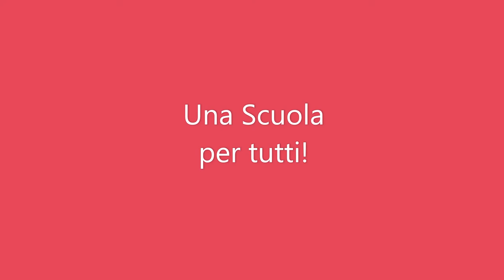C'era una volta… uno SCHIACCIANOCI - Istituto Sacro Cuore (Palermo)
Saggio di Natale - scuola primaria - a.s. 2019/2020